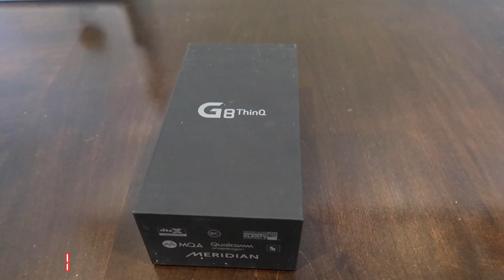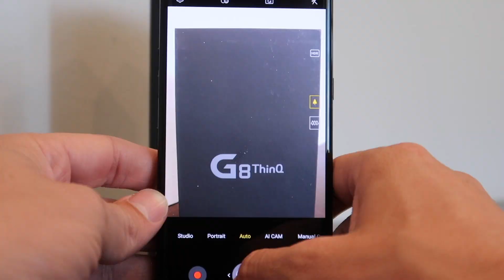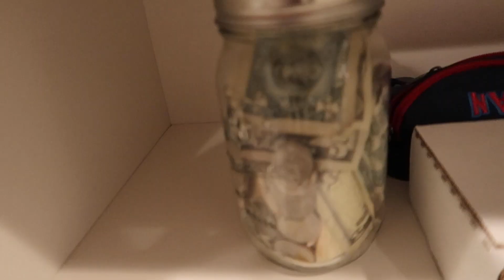We've Got Some News That You Should Know...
You guys have been with us for a long time. From infertility, to scheduling changes, to life changes. Today is a new change with new projects. One of them is with the new LG G8 ThinQ that I'm excited about! Check out the LG G8 ThinQ at ATT Check out the LG G8 ThinQ at Verizon ad This phone was gifted to us by LG.